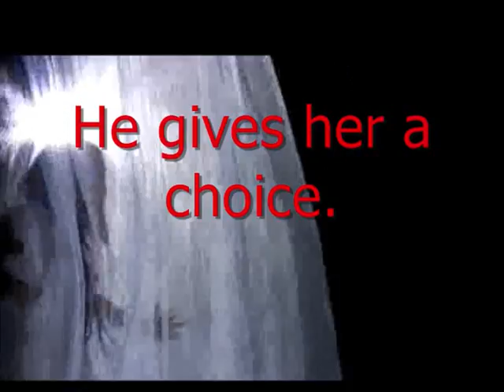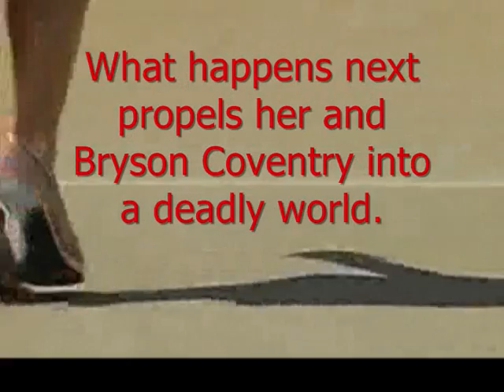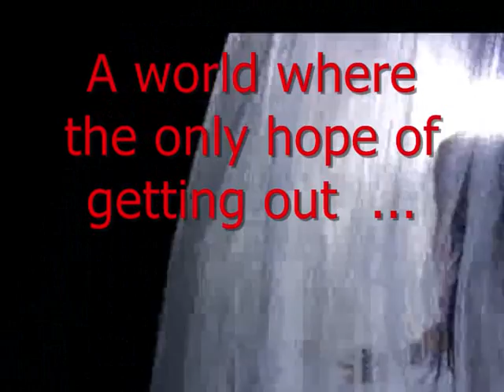Deadly Laws Book Trailer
This is the book trailer for Deadly Laws, the 4th Bryson Coventry thriller from author Jim Michael Hansen.